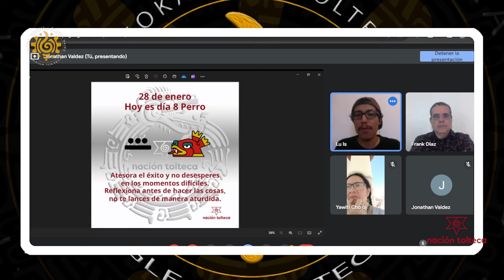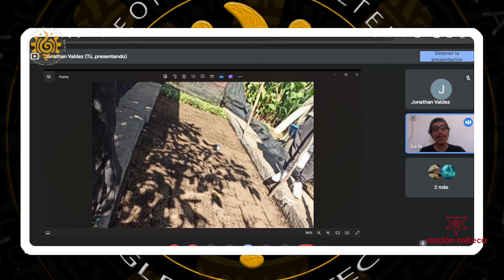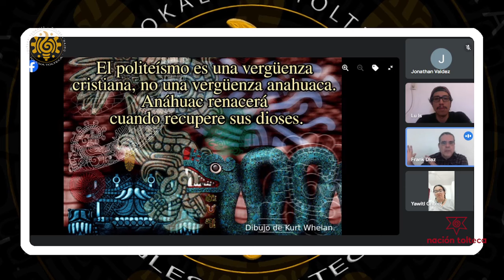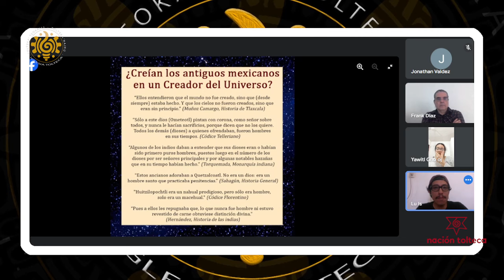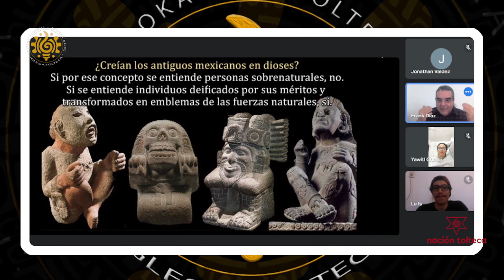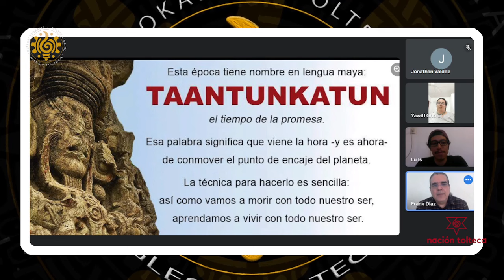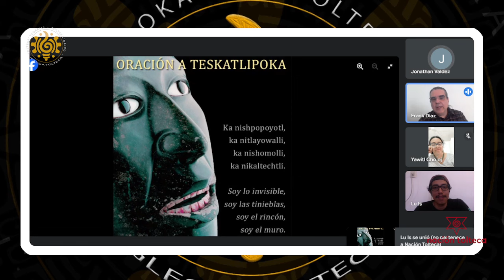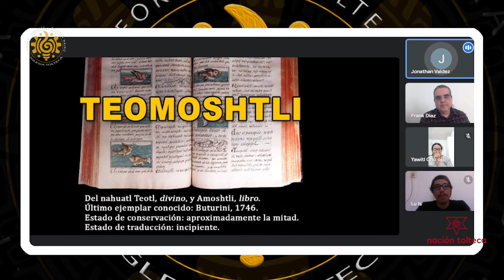Dioses y mesianismo en Anawak. Una revisión conceptual. TAANTUNK'ATUN, El tiempo de la promesa #12.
Conversatorio con Frank Díaz, Omei y Aranjuez Yawitl Cho´oj.